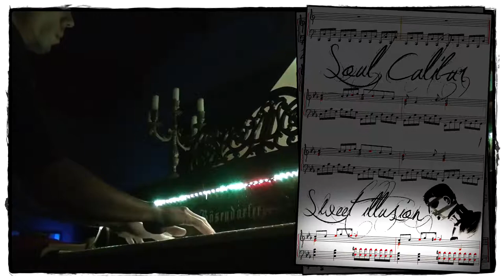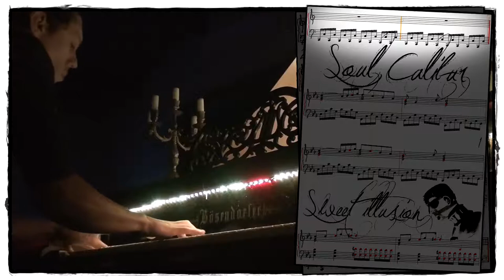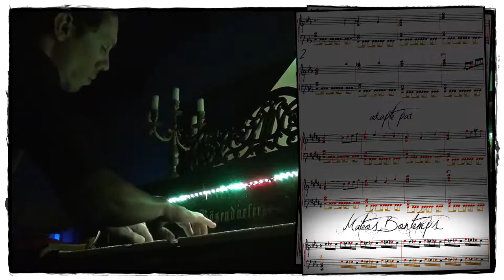Soul Calibur - Sweet illusion (Money pit - Voldo) 🌟🌟🌟 Piano - Matéos Bontemps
____ Adaptaté pour piano par Matéos Bontemps ____
____ Acheter partition, fichier MIDI... (à partir de 1€)